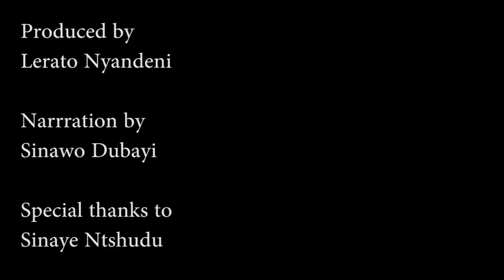HOW TO play amagende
A simple guide to the African game of Amagende